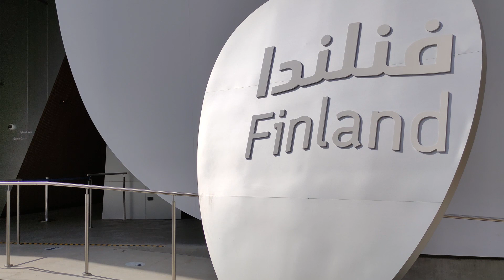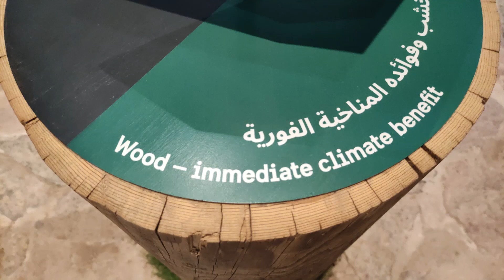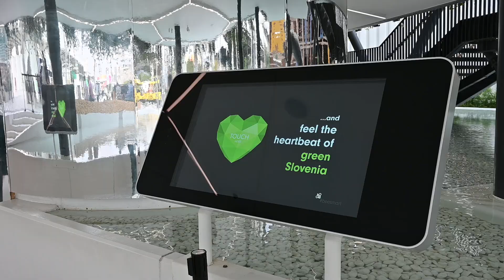Zgodbe za lesenimi paviljoni na EXPO Dubai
Expo 2020 v Dubaju je prostor svetovnih presežkov. Bili smo na lovu tistih zgodb nacionalnih predstavitev, ki so obiskovalce svetovne razstave nagovorile z lesom - najbolj plemenitim trajnostnim materialom na svetu. Obiskali smo Oman, Azerbajdžan, Madžarsko, Finsko, Švedsko in Slovenijo - vse te države so se namreč predstavile skozi izjemno nacionalno zgodbo o lesu. Pogledali smo si paviljone in spoznali njihova ozadja!

The Expo 2020 in Dubai is an area of global superlatives. We were on the look-out of stories and national presentations addressing visitors of the Expo with wood, the most precious and sustainable material in the world.  We visited Oman, Azerbaijan, Hungary, Finland, Sweden and Slovenia - all of these countries presented themselves through an outstanding national wood story. We enjoyed those pavilions and their inspiring background!

SLOWOODIFE Production Studios, 2022